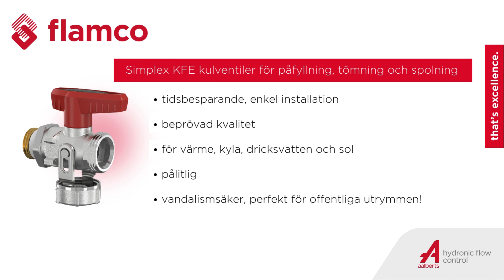KFE Kulventiler - Lätta att installera, utan tätmaterial.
Simplex KFE Kulventil kan fylla, tömma eller spola en installation 50% snabbare. Hur? Denna högkvalitativa kulventil lämpar sig för att fylla, tömma och spola vilken typ av vattenbaserad installation som helst.

Några unika egenskaper och fördelar:
- Tack vare dess speciella gängtätning är ventilen lätt att installera.
- Den stora genomströmningen hjälper KFE att spara tid.
- Perfekt lämpad för offentliga utrymmen.
- Lätt avtagbart handtag utan verktyg.
- Tätningskorken är fäst vid ventilkroppen - kan inte förloras.
- 'Hemlig' funktion - tätningskorken kan också användas för att öppna eller stänga ventilen.

Sedan dess introduktion på 1990-talet har Simplex KFE bevisat sitt värde en miljon gånger.
Excellens i fyllning, tömning och spolning med KFE Kulventiler. Gå med!